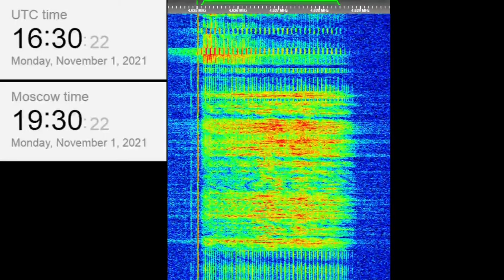The Buzzer/UVB-76(4625Khz) November 1, 2021 Voice messages